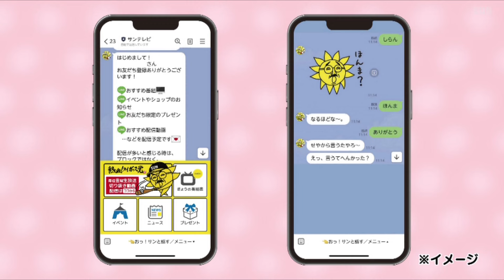【待望】サンテレビ公式LINEアカウント開設！限定プレゼント企画も。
サンテレビLINE公式アカウントを解説しました！
おすすめ番組、イベント情報、LINE限定プレゼント、アンケート企画などお得な情報をお届けします。毎月、おっ！サンの壁紙も配信！

©SUN-TV,co.ltd